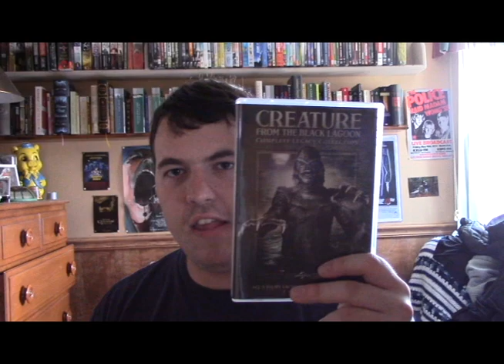Creature from the Black Lagoon (1954) Movie Review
This is my review on the 1954 horror-science fiction classic Creature from the Black Lagoon.

Genre: Horror, Adventure, Science Fiction

Cast: Richard Carlson, Julia Adams, Richard Denning, Antonio Moreno, Nestor Paiva, Whit Bissell, Perry Lopez, Rodd Redwing, Ben Chapman, Ricou Browning

Story by Maurice Zimm

Written by Harry Essex & Arthur A. Ross

Produced by William Alland

Directed by Jack Arnold

Plot: A group of scientists discover a half human-half fish in the amazon river.